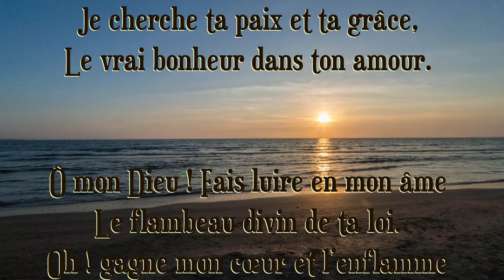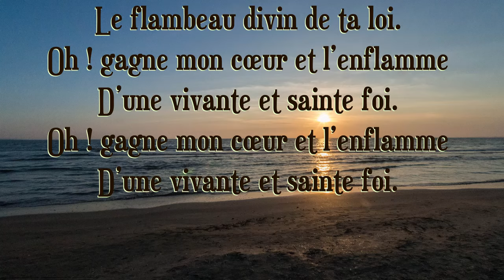Ô mon Dieu ! Je cherche ta face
Recueil "Sur les Ailes de la Foi" n° 451

Aux clartés de l’aube du jour ;
Je cherche ta paix et ta grâce,
Le vrai bonheur dans ton amour.

Ô mon Dieu ! Fais luire en mon âme
Le flambeau divin de ta loi.
Oh ! gagne mon cœur et l’enflamme
D’une vivante et sainte foi.

Ô mon Dieu ! Bénis mes pensées,
Mes paroles et mes travaux.
Qu’après mes terrestres journées,
En toi, je trouve un doux repos.